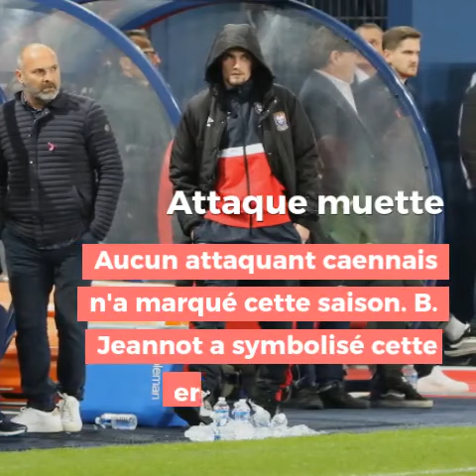SMC - VA : Tops/Flops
Nos tops et flops du Stade Malherbe Caen contre Valenciennes